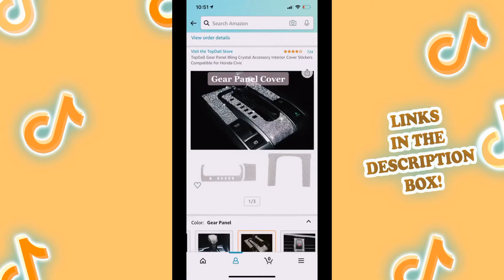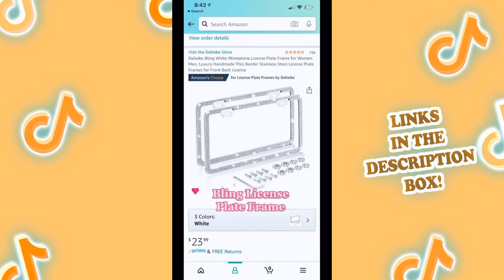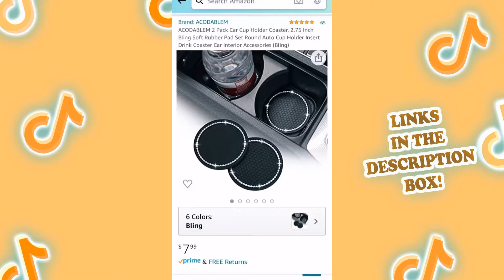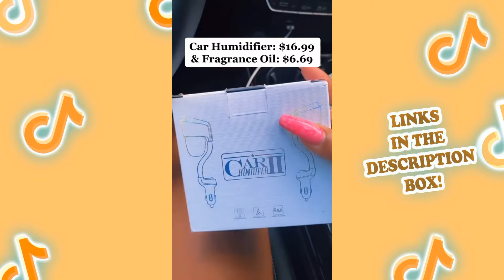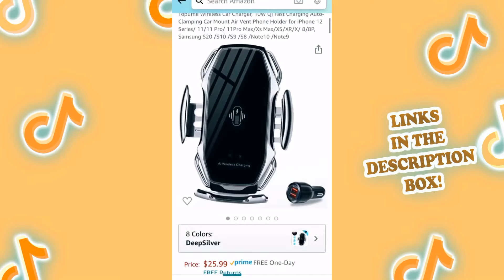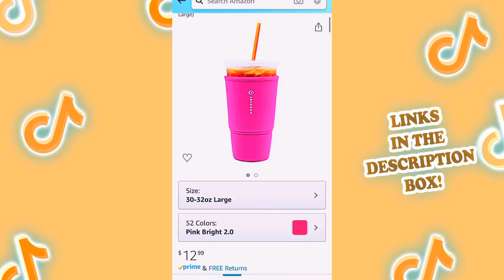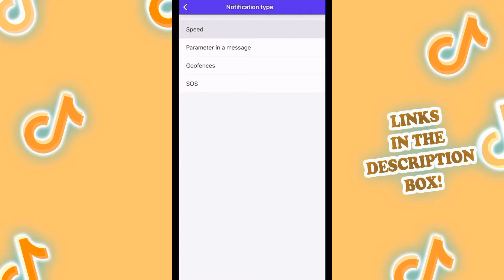Pink and bling accessories for your car ✨🚗 | Amazon Must Haves Car edition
Hello Youtube! We are big fans of Amazon finds compilation 😊 We include all kinds of collections such home decor, beauty products, car stuff, gadgets, and many more!

We'll collect only videos that are interesting, amazing and (of course) the ones that you would like to get.
Which one did you like the most? Let us know in te comments! 👇

⚠️Get Amazon Prime for FREE two-day shipping and to get access to thousands of movies and TV episodes

Video #1 0:00 - @alexa_nicole_x
Gear Shift Box Frame Blink Cover
Gear Shift Bling Crystal
Purse Holder
Tissue Holder

Video #2 0:21 - @lilltibby
Double Din Car Stereo
Bluetooth Media Button
Dash Cam
Car Alarm Bundle

Video #3 0:52 - @alexa_nicole_x
Car Tray
Car Light Projector
Rhinestone License Frame

Video #4 1:25 - @teresalauracaruso
Car Neck Pillow
Hand Sanitizer Dispenser

Video #5 1:45 - @kaelimaee
Diamond Steering Wheel Cover
Volcanics Window Privacy Film
Bling Car Armrest Cover
Bling Car Seat Hanger
Car Trash Can
Car Trash Can with Lid
Bling Car Cup Holder

Video #6 2:17 - @rebekah_fagan
Car LED Cup Holder

Video #7 2:36 - @rachell_green
Easy One Touch 4 Dash
Bling Car Hangers
Bangle Key Ring Wrist

Video #8 2:48 - @biancarosetauro
Keyboard Vacuum Cleaner
Lightning to USB Cable
Black White Dots Makeup Bag
Car Registration and Insurance Holder

Video #9 3:14 - @niyyag
Cleaning Gel for Car
Car Humidifier
Baby Powder Scented Oil

Video #10 3:43 - @kaelimaee
Bling trash can
Hand sanitizer Dispenser
Flannel Blanket

Video #11 4:06 - @brooke_lynn7
Cat-food-like air freshener
Car wipes
Bling glasses holder
Backseat organizer
Moisturizing lip balm
Stain remover
Hair Claw

Video #12 4:49 - @dawnmooree
Window breaker

Video #13 5:02- @janacastile
Fluffy cover
Fur ball

Video #14 5:09 - @julianna_claire
Cordless vacuum

Video #15 5:27 - @xashlyntae
Bling hooks
Glitter Shoulder Pads
Steering Wheel Diamond Cover Sticker
Car Visor

Video #16 5:38 - @kaelimaee
Steering Wheel Desk
Souce holder
Car Charger Mount

Video #17 6:03 - @evee_xgen
Protection Sticker
Headrest Hooks

Video #18 6:25 - @kaelimaee
Bling Tire Valve Caps
Neoprene Sleeve
Mini Vacuum Cleaner
Car visor

Video #19 6:50 - @toponlinefinds
GPS Tracker